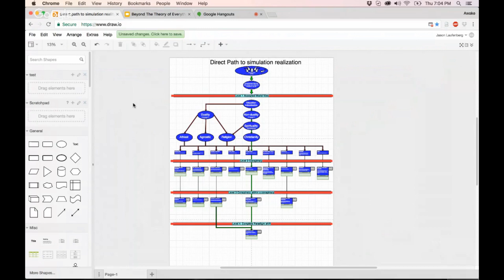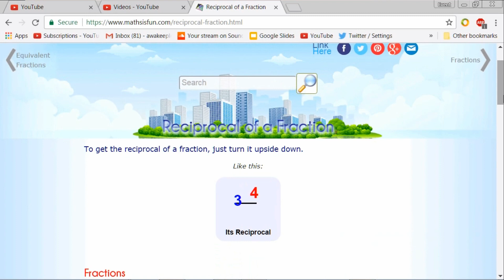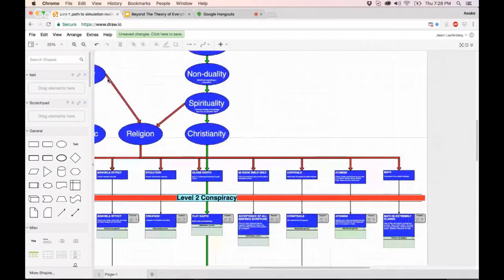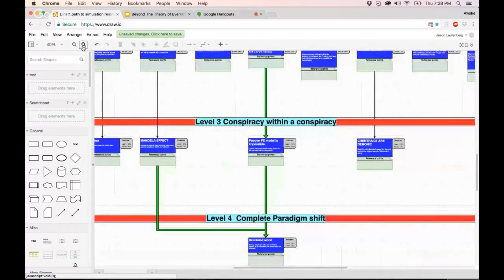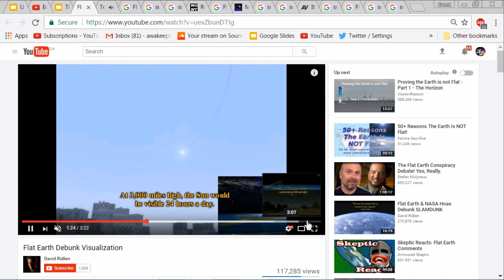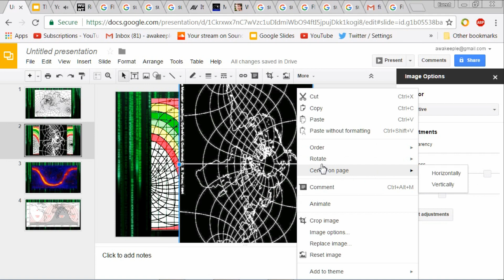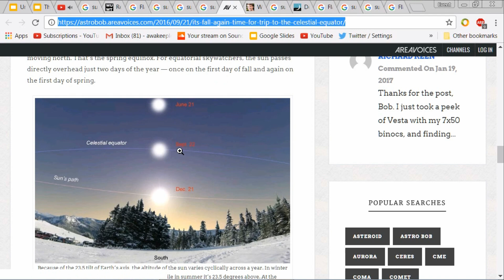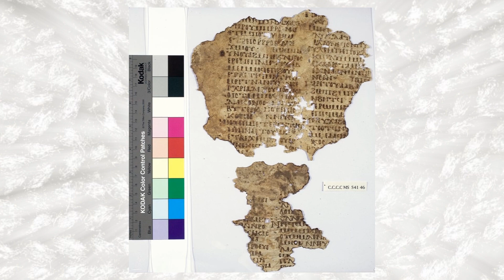Beyond Flat Earth Working Map & Model ✅ Event Skeptic Awake Souls simulation broadcast beyond flat ✅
beyond flat earth live
🔔Beyond Flat Earth Working Map & Model ✅BoomBeyondFlatEarth✅ 2/3/17
The one & only Simulation Broadcast to Reality
All Glory & Credit Is Unto Our Father In Heaven and Earth Forever In Yahawashi's Name Amen
Your best community for top news and information regarding simulation reality

This is a Real discussion regarding our Earth and plain of existence ! It is the hypothesis that the earth is a Flat plain with sun and stars passing overhead in a linear path! Tonight we delve into the depths of programs such as sketchup, Corel studio, and many more! We are looking at trying to understand the rendering nature and observations using the heavens and the earth, water and beyond! Please join in the chat and share your thoughts because we need all the distinctions and symetrics to sort out the view of life and all that unfolds around us ~ Awake Souls
I am a non-spinning baller, and deeply spiritual. I worship the Creator of this world who is the God of the Bible and manifested as Jesus/Yeshua Christ. I do believe that what we consider to be reality is a simulation.
matrix matrixmultiplication russia infowars putin htc vive alex jones election
\debunked and explained thanks to Ronnie of Event Skeptic and Jason From Awake souls the one and only simulation Cast that is Broadcast Live World Wide @ Beyond The flat Earth. When Reality not theory destroys nasa and the web of lies and Deception the spin.
Beyond The Flat Earth Live Simulation Broadcast to Reality research un alex jones nasa
the earth is flat - nasa is planning to reveal the truth in 2017
All Glory To Our Father Heaven and unto all His Prophets and Children Amen you ready should i hit the button ?

🔔 Beyond Flat Earth Working Map/Model ✅

🔔Beyond Flat Earth Working Map & Model ✅BoomBeyondFlatEarth✅

Amazing Antarctica debunked and explained thanks to Ronnie of Event Skeptic and Jason From Awake souls the one and only simulation Cast that is Broadcast Live World Wide @ Beyond The flat Earth. When Reality not theory destroys nasa and the web of lies and Deception the spin.

Beyond The Flat Earth Horizon
universe whistleblower alex jones podesta pbb galileo nightly news ww3
Beyond Flat Earth Live Stream The one & only Simulation Broadcast to Reality
Your best community for top news and information regarding simulation reality.Beyond The Flat Earth Live Simulation Broadcast to Reality research un

Amazing Antarctica debunked and explained thanksthe one and only simulation Cast that is Broadcast Live World Wide @ Beyond The flat Earth. When Reality not theory destroys nasa and the web of lies and Deception the spin.
the earth is flat - nasa is planning to reveal the truth in 2017Amazing Antarctica debunked and explained thanks to Ronnie of Event Skeptic and Jason From Awake souls the one and only simulation Cast that is Broadcast Live World Wide @ Beyond The flat Earth. When Reality not theory destroys nasa and the web of lies and Deception the spin.

Computationalism. Computationalism is a philosophy of mind theory stating that cognition is a form of computation. It is relevant to the Simulation hypothesis in that it illustrates how a simulation could contain conscious subjects, as required by a "virtual people" simulation.

(Squaring the Circle) & the way light is divided over our "Square" Flat Earth ! Squaring the Circle Flat Earth !

Beyond Flat Earth
地球是平的
Simulation Flat Earth Theory 1984 keep up catch up or slow down to be sure you have "ALL" speeds covered and secure~ As we move forward we must render true thoughts and expression and do away with utter nonsense and synthetic lies. Only then we will meet our true purpose and path~\

Many Conspiracy Theories Aren't Just Theories
beyond flat earth
"conspiracy theory." We do this not because we don't believe there are major conspiracies happening in the world. The official story of 9/11 is a conspiracy theory
FlatEarthWorkingMap2/3/17
beyond flat earth north